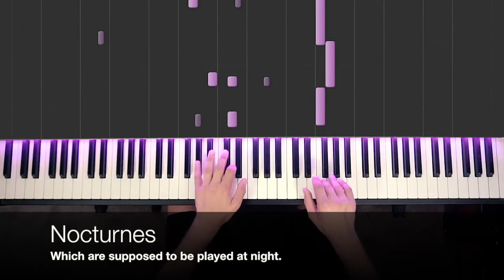AQA AO1 GCSE - The Piano Music Of Chopin & Schumann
A revision video on the piano music of Chopin and Schumann